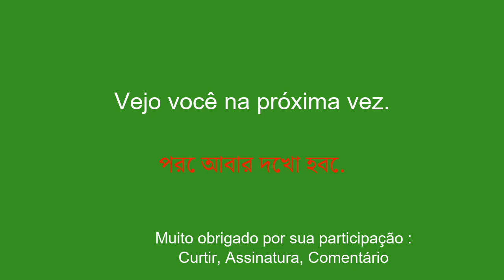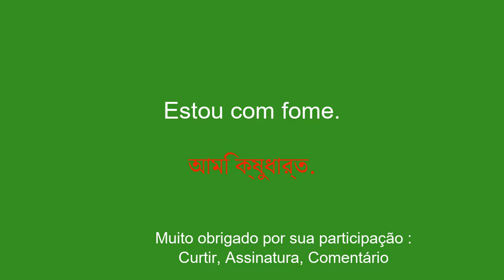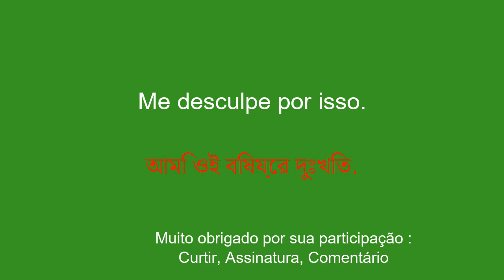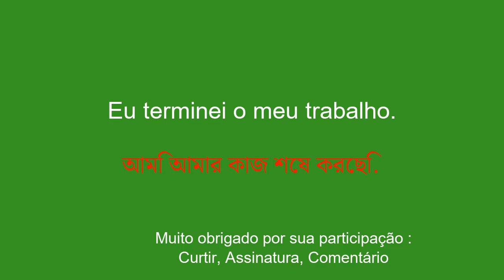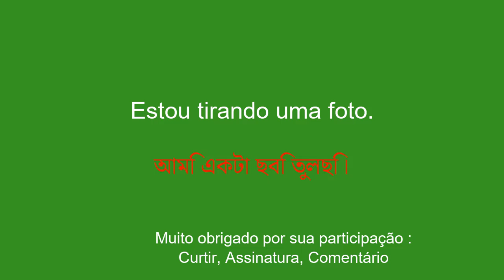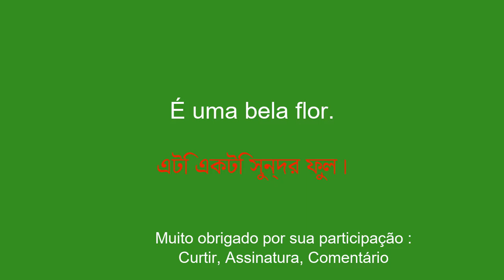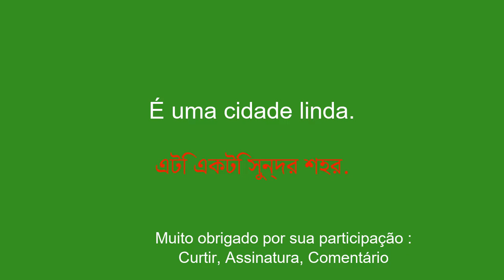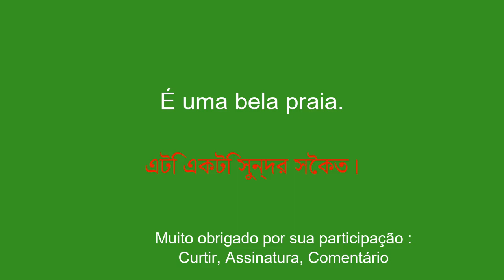50 frases muito úteis para aprender bengali